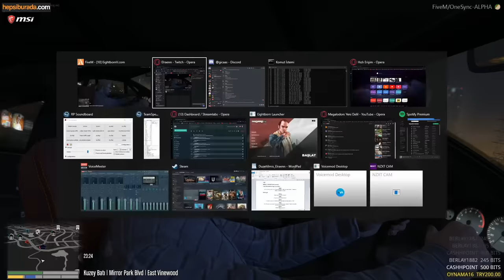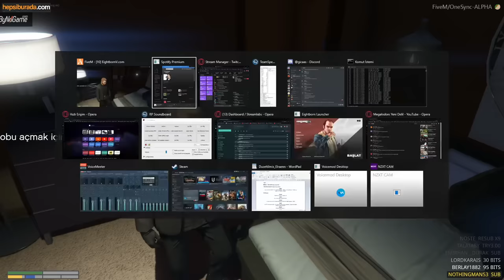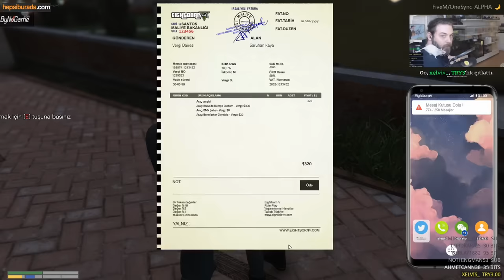KASAP SARU - GERİ DÖNÜŞ HİKAYESİ #32